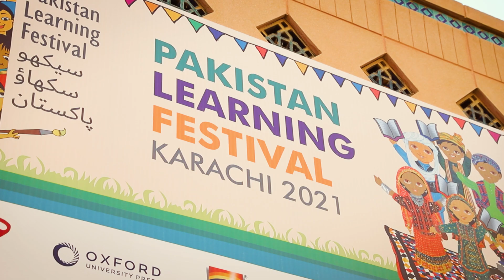CLF Tour with Deaf Reach Team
Let's tour the CLF - a truly immersive and inclusive experience catering to students, teachers and people from all walks of life. DeafReach is a leading partner that has worked over 5 years to provide inclusive services allowing deaf visitors to partake in fun activities!